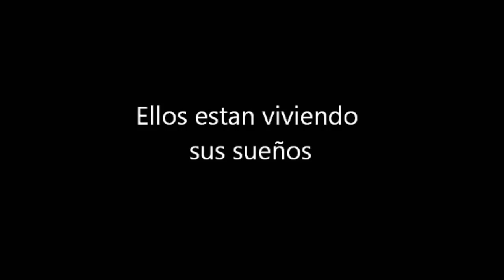El Bosque de Sangre || Official Movie Trailer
Spanish 2 Project by Erin Campbell, Alison Campbell, and Sarah Bular